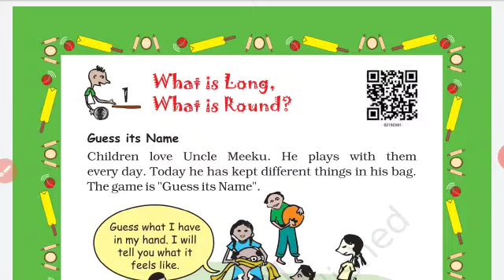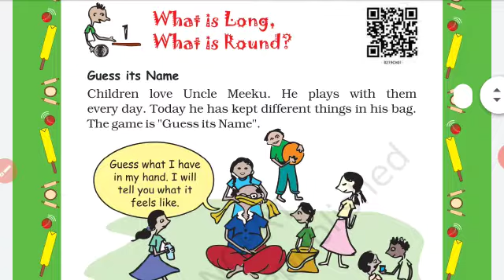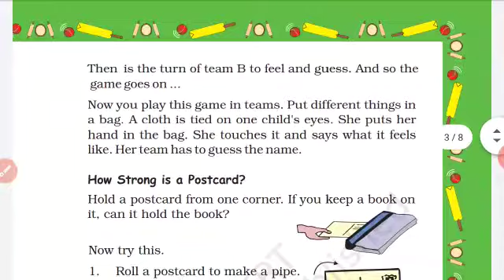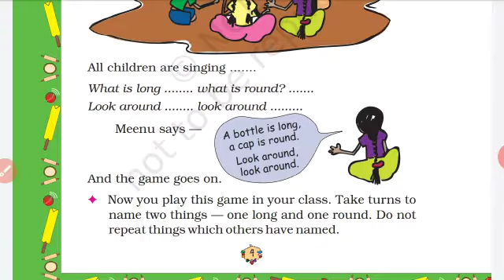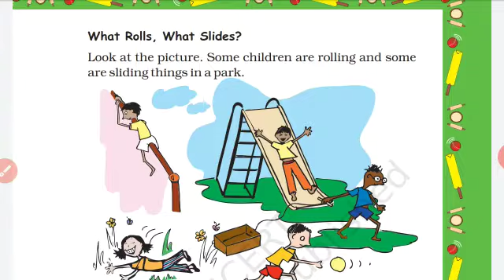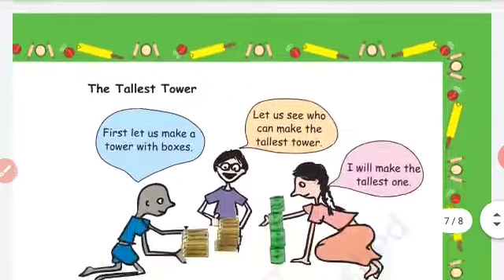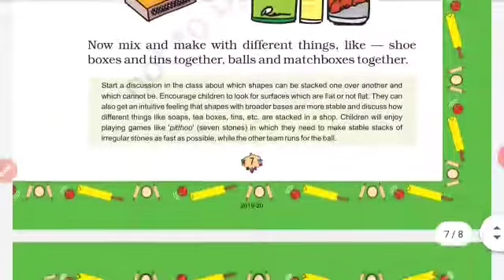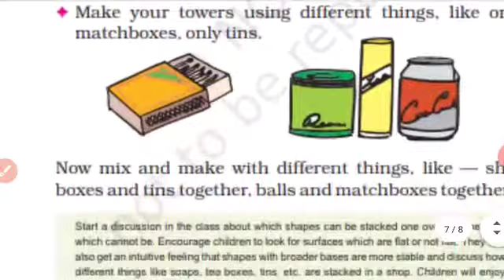II-STD - MATHS - LESSON-1 WHAT IS LONG, WHAT IS ROUND?